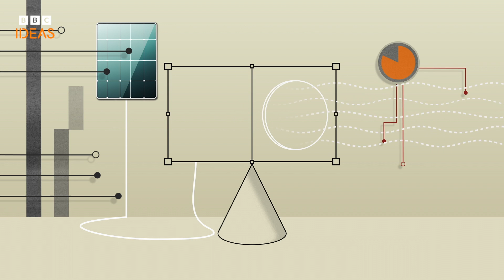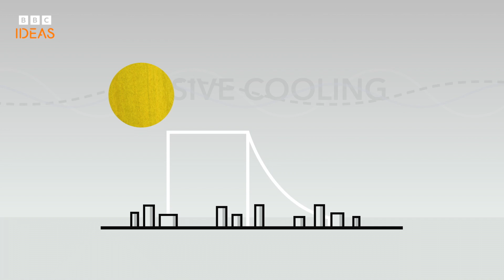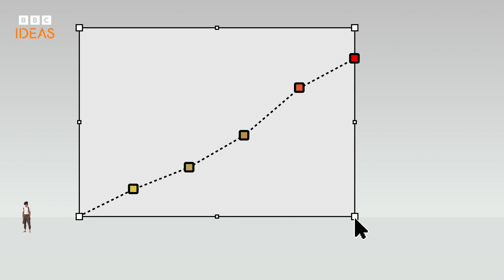How to stay cool...without warming the planet 🌍 | BBC Ideas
As the world warms and heatwaves become more frequent, we turn up the AC. But air conditioning contributes to climate change. What's the solution?